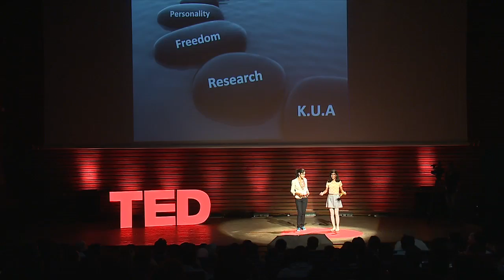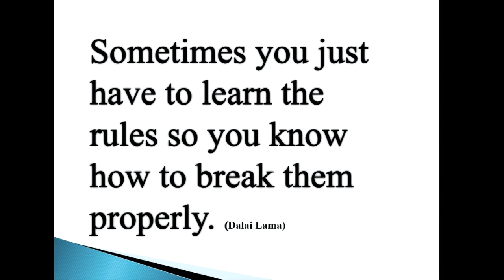Boushra and Line Dalile: Our homemade curriculum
Aged 16 and 14 respectively, Boushra and Line are homeschooling enthusiasts. Largely self-taught, they collectively speak Arabic, English, Chinese, German, Italian and French.